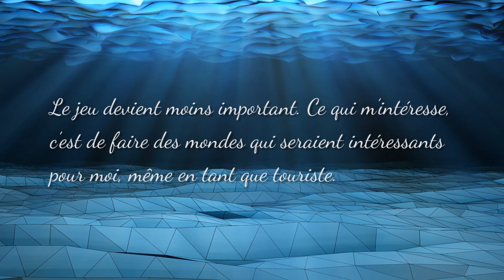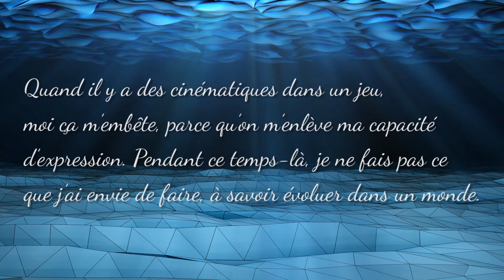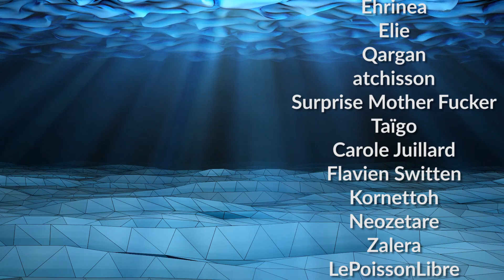Assassin's Creed Origins : retour aux sources ? | DEEPER BLUE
Musiques :
♫Jesper Kyd - Ezio's Family (AC 2 OST)
♫Jesper Kyd - Sanctuary (AC 2 OST)
♫‎Keiichi Okabe - Tower (Nier Automata OST)
♫Sarah Schachner - A divided land (AC Origins OST)
♫Stephen Rippy - Eat your potatoes (Age of Mythology OST)
♫Keiichi Okabe - A vague hope (Nier Automata OST)